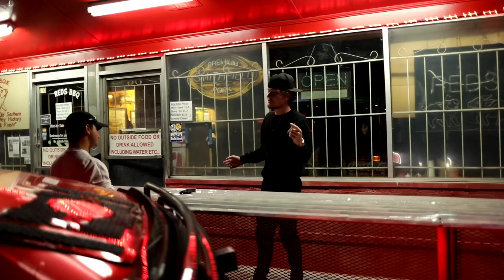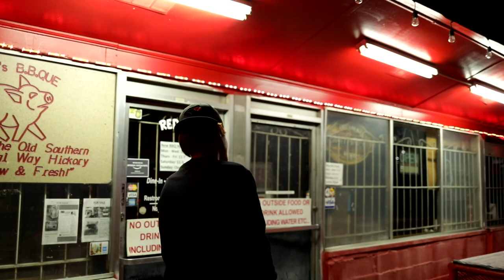Nightmares (Official Music Video) - Zach Morris